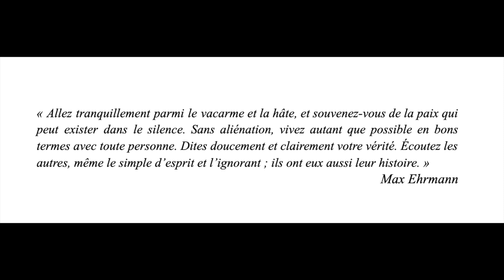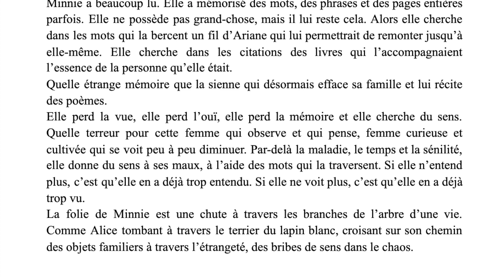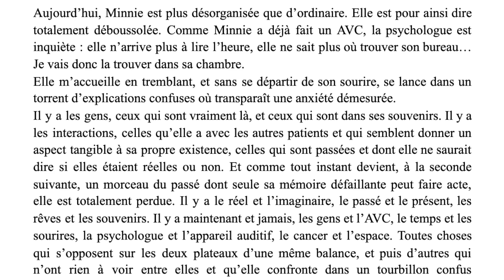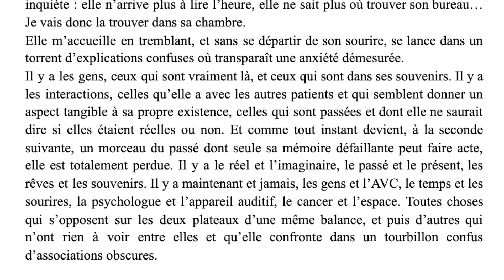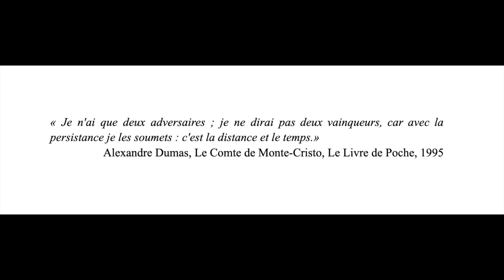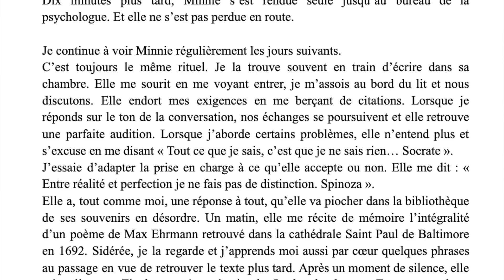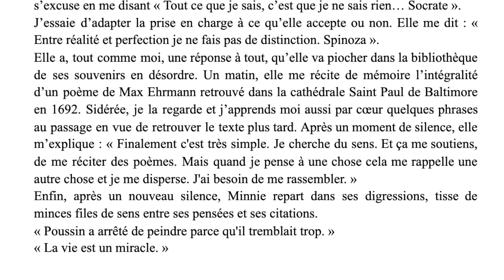Voyage au pays de la folie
Mon canal telegram:
(ce n'est pas pour les curieux. Ce canal s'adresse uniquement à ceux qui ont un projet entrepreneurial, associatif, politique et qui ont besoin d'une stratégie de contenu efficace pour le mener à bien).

Comment nouer un contact, comment communiquer, comment persuader ceux qui viennent d’un autre monde?

Plus que quiconque, notre invitée a été confrontée à cette problématique.

Pourquoi?

Parce qu’elle travaille dans un hôpital psychiatrique.

Comment pensent ceux qu’on appelle communément les fous?

Quels outils a-t-elle développés pour les comprendre et les influencer?